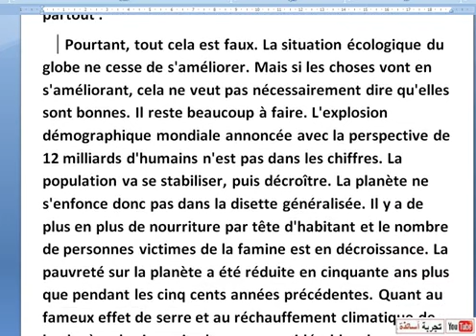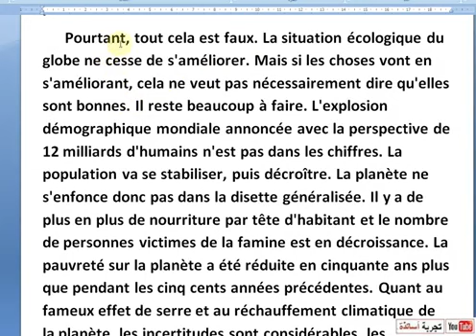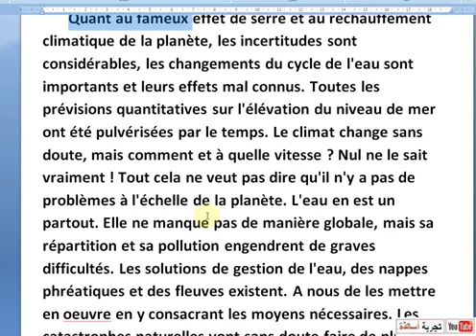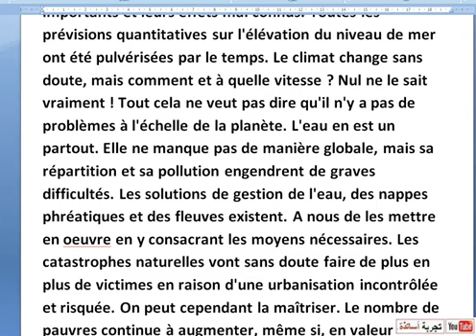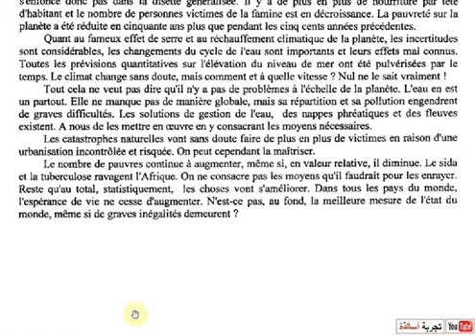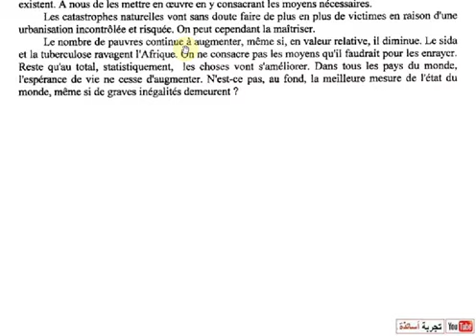Textes de Bac's Français Litté et philo Bac 2009 2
إختبار في مادة: اللغة الفرنسية \ الشعبة: آداب وفلسفة \بكالوريا 2009 الموضوع2
       Il ne se passe pas de jour sans que l'on annonce une nouvelle catastrophe écologique. L'homme, dit-on, en surexploitant la Terre et en détruisant les équilibres naturels, prépare immanquablement une catastrophe planétaire : les forêts disparaissent, l'air est pollué, l'eau va manquer; quant à la population, elle va exploser, ce qui produira famines ici, épidémies là, situations explosives partout .
      Pourtant, tout cela est faux.
     La situation écologique du globe ne cesse de s'améliorer. Mais si les choses vont en s'améliorant, cela ne veut pas nécessairement dire qu'elles sont bonnes. Il reste beaucoup à faire.
      L'explosion démographique mondiale annoncée avec la perspective de 12 milliards d'humains n'est pas dans les chiffres. La population va se stabiliser, puis décroître. La planète ne s'enfonce donc pas dans la disette généralisée. Il y a de plus en plus de nourriture par tête d'habitant et le nombre de personnes victimes de la famine est en décroissance. La pauvreté sur la planète a été réduite en cinquante ans plus que pendant les cinq cents années précédentes.
       Quant au fameux effet de serre et au réchauffement climatique de la planète, les incertitudes sont considérables, les changements du cycle de l'eau sont importants et leurs effets mal connus. Toutes les prévisions quantitatives sur l'élévation du niveau de mer ont été pulvérisées par le temps. Le climat change sans doute, mais comment et à quelle vitesse ? Nul ne le sait vraiment !
     Tout cela ne veut pas dire qu'il n'y a pas de problèmes à l'échelle de la planète. L'eau en est un partout. Elle ne manque pas de manière globale, mais sa répartition et sa pollution engendrent de graves difficultés. Les solutions de gestion de l'eau, des nappes phréatiques et des fleuves existent. A nous de les mettre en œuvre en y consacrant les moyens nécessaires.
      Les catastrophes naturelles vont sans doute faire de plus en plus de victimes en raison d'une urbanisation incontrôlée et risquée. On peut cependant la maîtriser.
      Le nombre de pauvres continue à augmenter, même si, en valeur relative, il diminue. Le sida et la tuberculose ravagent l'Afrique. On ne consacre pas les moyens qu'il faudrait pour les enrayer. Reste qu'au total, statistiquement, les choses vont s'améliorer. Dans tous les pays du monde, l'espérance de vie ne cesse d'augmenter. N'est-ce pas, au fond, la meilleure mesure de l'état du monde, même si de graves inégalités demeurent ?